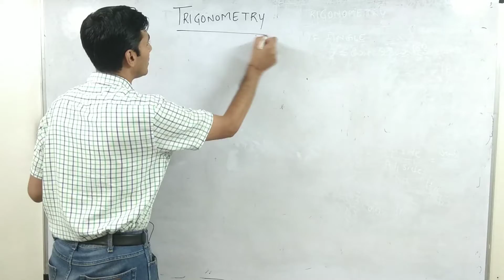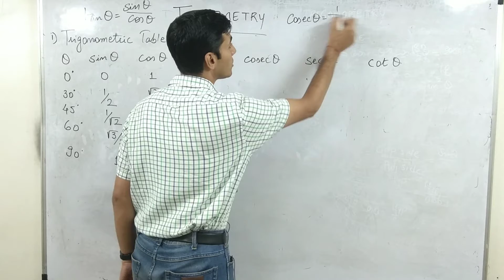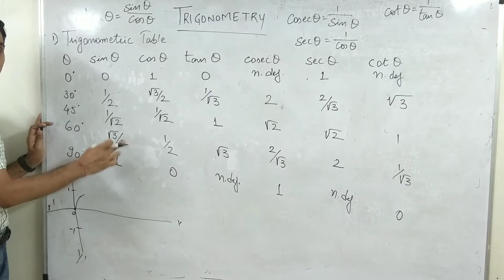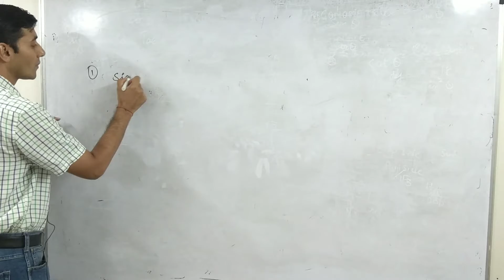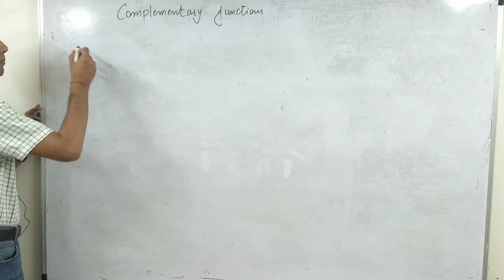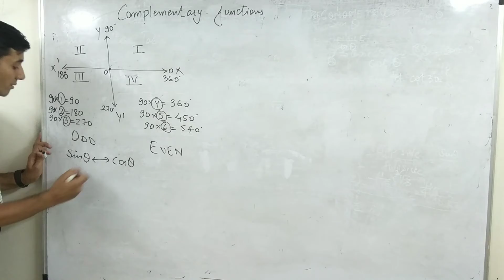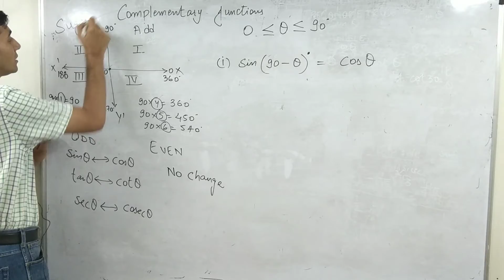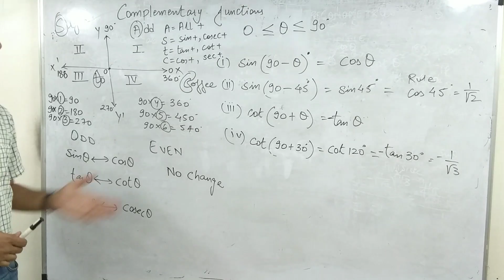Class- X: CBSE: Mathematics- Trigonometry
This topic deals with Introduction of trigonometric table of important values of various trigonometric functions. It also briefs about complementary functions.